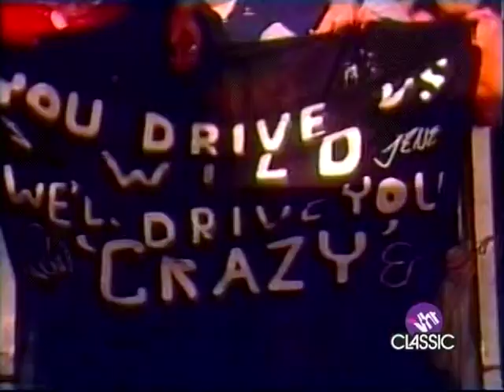KISS - KISSology The Volume 2 Special - Paul Stanley & Gene Simmons interviews - 08/10/07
I am not able to monetize this channel. If you enjoy what you see here and would like to donate something to help keep the channel going, please send it . Thank you!

VH-1 Classic KISSology The Volume 2 Special, including interviews with Gene Simmons and Paul Stanley, from August 10, 2007. I originally recorded this with a stand alone DVD recorder. I had to delete about 20 seconds from the beginning part of the video in order for this to be allowed on YouTube.